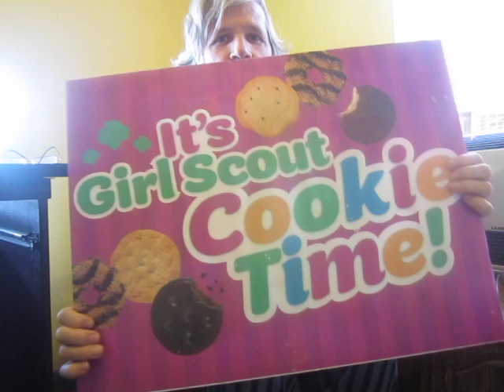"We're In a Deep Hole, and We Need to Stop Digging": Mans Nillson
For today's WASF Doomer Headline of the Day, I read an article from the French news service titled, "Planned Fossil Fuel Output Swamps Paris Climate Goals." Here is a link to the article: